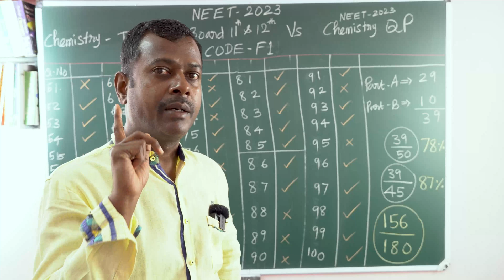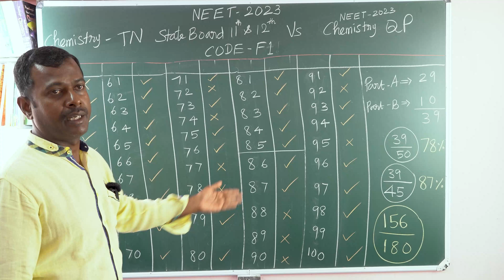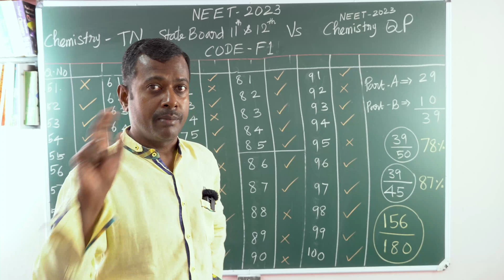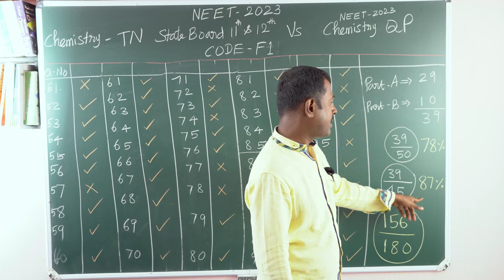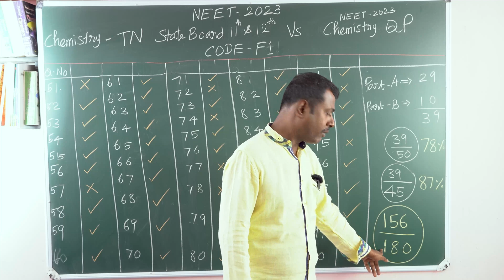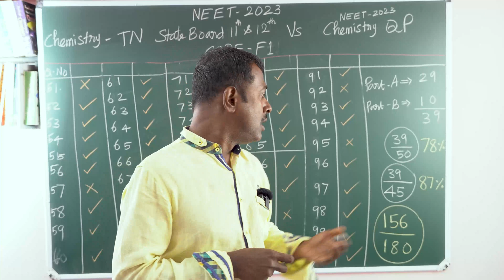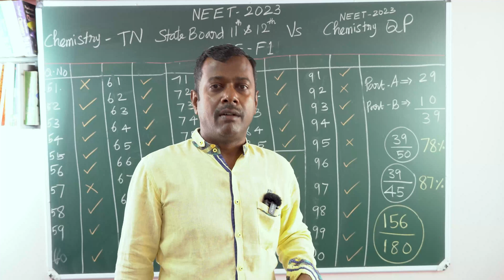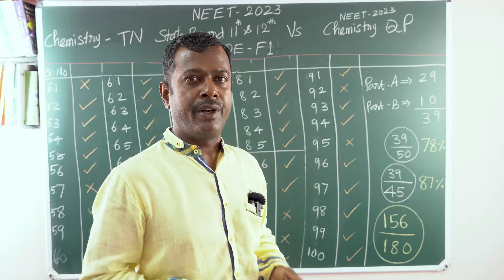TN StateBoard Vs NEET-2023 | QP analysis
Just crack NEET just by using TN state board books...yes possible.. how? just watch the video